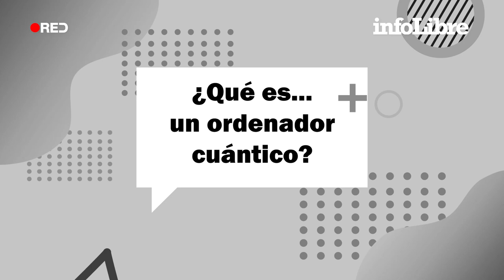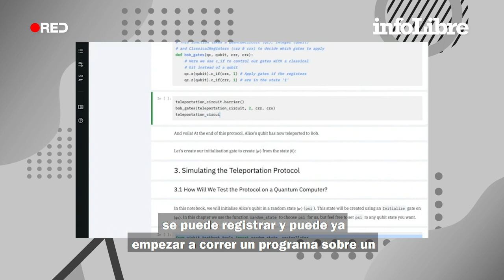Ordenadores cuánticos, o la ‘magia’ que dará respuesta a (casi) todo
La física trabaja en unos aparatos con una capacidad de procesamiento superior a la del ordenador más potente de la actualidad.